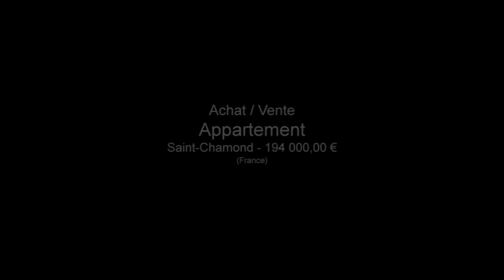Saint-Chamond appartement près gare, appartement neuf, app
Pour plus de détails sur ce bien ___________________________________________________________________________________________CABINET_MICHON_VAIZAN France Achat / Vente Appartement Saint-Chamond Récent Garage Terrasse Appartement Surface habitable 68 m² - Chambres 2 - Salle de séjour 40 m² - Salle de bain 1 - T3 F3 3 pièces - DPE 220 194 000,00 € Appartement Loire Rhône-Alpes 42400

Proximité Gare et écoles, dans un parc de 9000 m
Dans un immeuble récent de 2010, dernier étage, agréable F3 avec pièce à vivre de 40 m² avec terrasse, 2 chambres, garage, place de parking, chauffage individuelle Px 194 000 €. Retrouvez nous sur facebook Retrouvez nous sur twitter